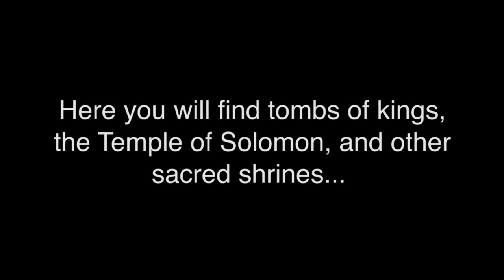Minecraft iPhone4 on the Continuum server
The new section of the server I'm working on lately, Valley of the Gods.  So far, we've got the Temple of Solomon, a giant Pyramid, a couple of shrines and this super spiffy iPhone4... You also get to see my Steve Jobs skin. =)

Come join us!  continuum.minecraftgsp.com.